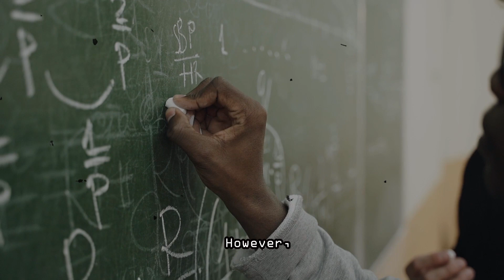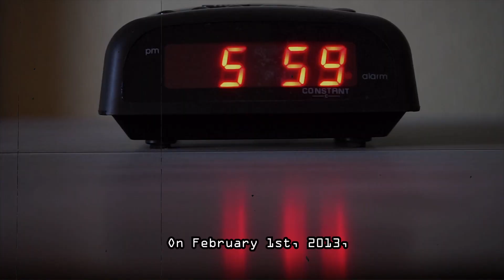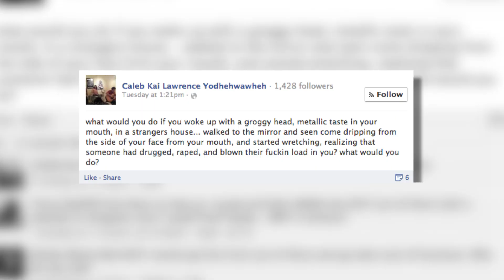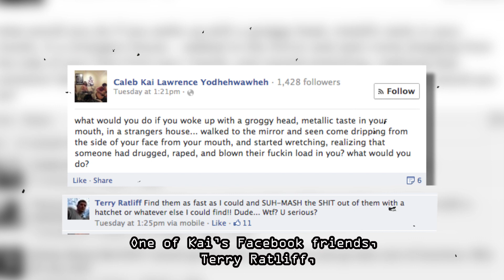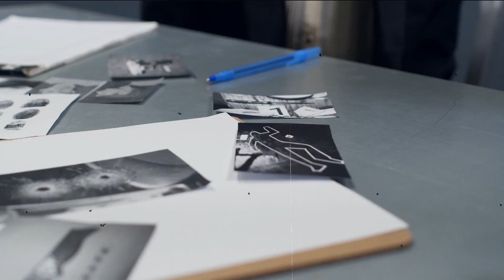Smash Smash SUH-MASH!!! How Caleb McGillvary Became Kai The Hatchet-Wielding Hitchhiker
This is Caled McGillvary but most of you know him as Kai The Hatchet-Wielding Hitchhiker from the viral video back in 2013. Here, we tell you the story of how it all began and what went down.